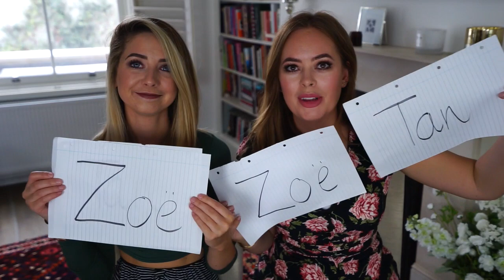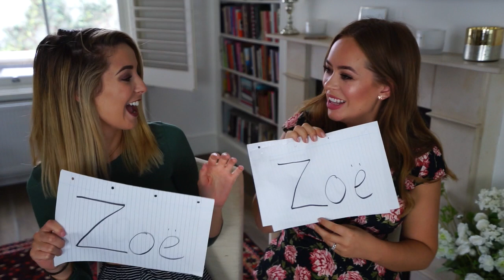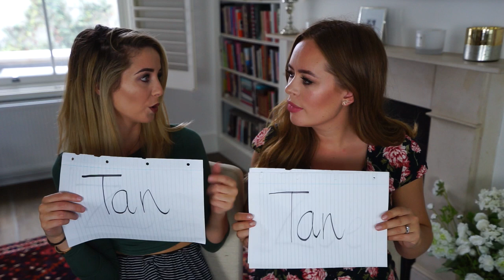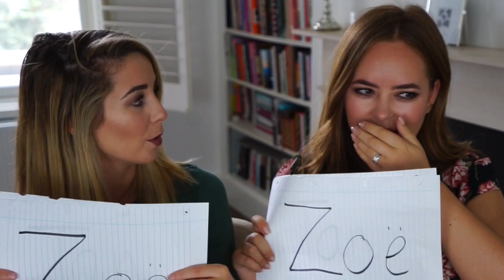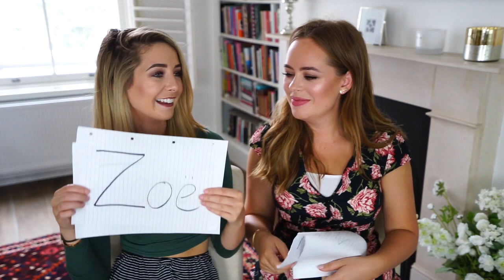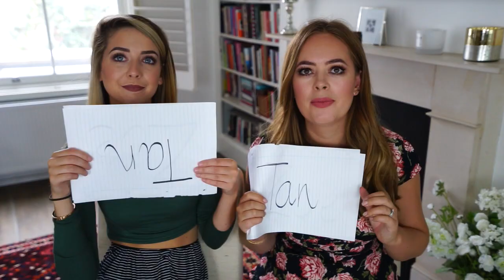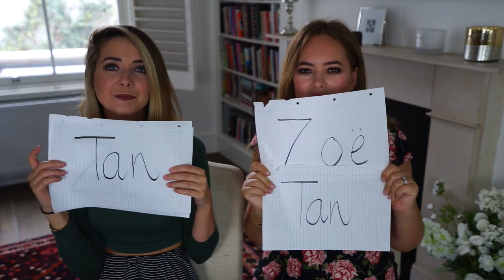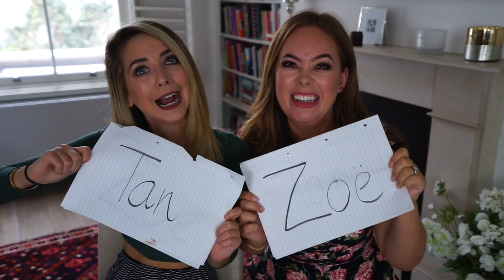Most Likely To : Tanya Edition | Zoella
Most Likely To : Tanya Edition